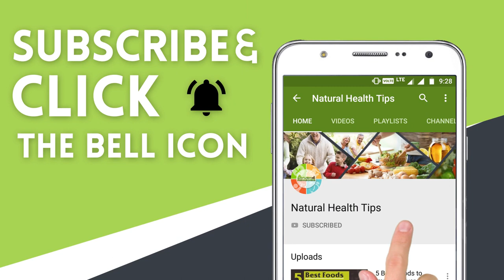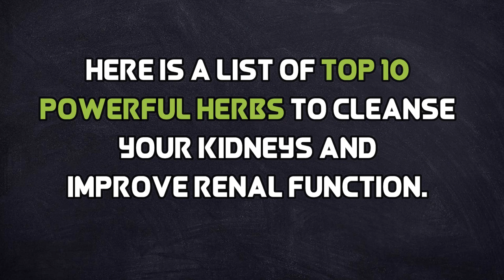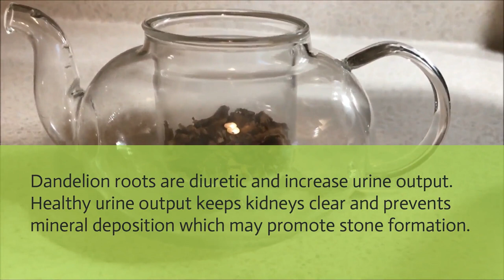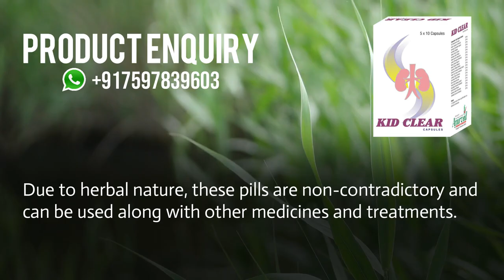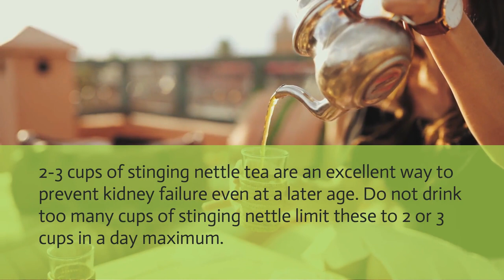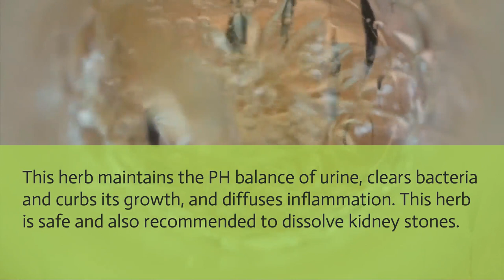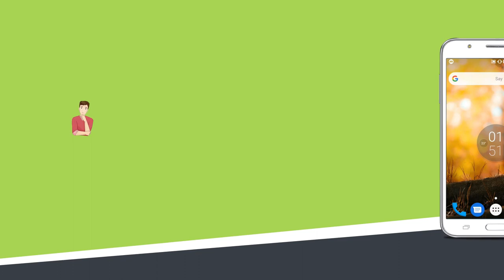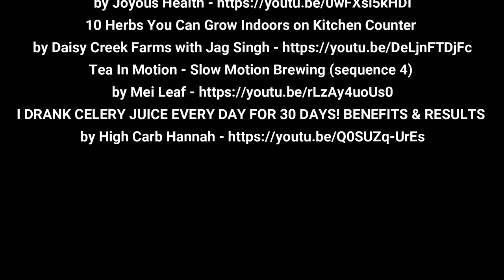Top 10 Herbs to Cleanse Kidneys Naturally at Home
Top 10 Herbs to Cleanse Kidneys Naturally

Kid Clear capsules are herbal supplements that keep kidneys toxin-free and prevent stone formation.

Best Kidney Cleansing Herbs

In this video, the top 10 herbs are listed to detox or cleanse kidneys easily at home.

The kidney's function is to filter blood for any impurities and toxins. As we clean our water filters, the same way we should clean our body's filter.

You can detox kidneys using powerful natural herbs for kidney cleansing. You can easily consume these in the form of herbal teas.

Many people use herbal teas for preventing chronic kidney disease. Chinese herbal teas are also useful in kidney stones prevention.

In any form, either tea or supplement, you can use herbs for kidney cleansing and improve your health and wellbeing.

TIMESTAMPS

This video covers the below topic in details
Top 10 Herbs to Cleanse Kidneys

• Parsley Tea 1:07
• Ginger Tea 1:48
• Dandelion Roots Tea 2:16
• Marshmallow Tea 3:45
• Turmeric and Ginger Tea 4:10
• Stinging Nettle Tea 4:37
• Celery Juice 5:03
• Horsetail Tea 5:28
• Uva Ursi 5:55
• Corn Silk Tea 6:17

Bonus Tip 02:49

Video footage: For all video footage used, please see the credits at the end of the video